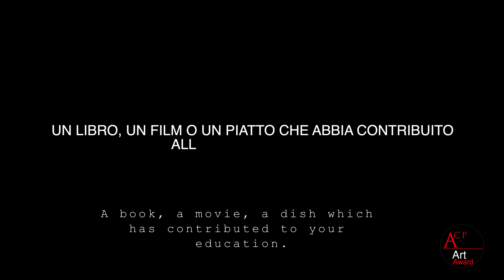ACP Art Award | Giampiero Bodino